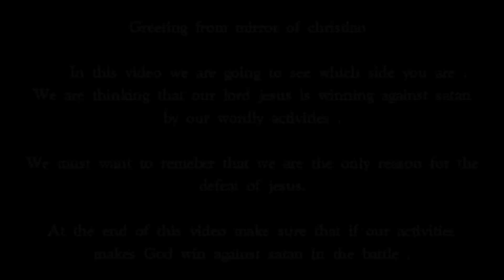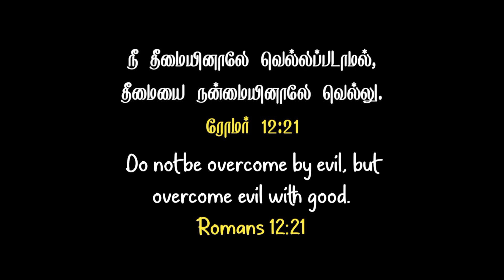நீ யார் பக்கம் ? | Part 1 | Which Side Are You ? | Tamil Christian Short Film | Mirror Of Christians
Greeting from mirror of christian ,

    In this video we are going to see which side you are .
We are thinking that our lord jesus is winning against satan by our wordly activities .

We must want to remeber that we are the only reason for the defeat of jesus.

At the end of this video make sure that if our activities makes God win against satan in the battle .

Use Headphones 🎧 🎧
Watch Fully 📽️📽️
Leave Comments 📝📝
Like if you love❤️❤️

◾️Tʜɪꜱ ᴘʜᴏᴛᴏ, ᴠɪᴅᴇᴏ ᴏʀ ᴀᴜᴅɪᴏ ɪꜱ ɴᴏᴛ ᴏᴡɴᴇᴅ ʙʏ ᴏᴜʀꜱᴇʟᴠᴇꜱ.
◾️Tʜᴇ ᴄᴏᴘʏʀɪɢʜᴛ ᴄʀᴇᴅɪᴛ ɢᴏᴇꜱ ᴛᴏ ʀᴇꜱᴘᴇᴄᴛɪᴠᴇ ᴏᴡɴᴇʀꜱ. .
◾️Tʜɪꜱ ᴠɪᴅᴇᴏ ɪꜱ ᴘᴜʀᴇʟʏ ғᴀɴ-ᴍᴀᴅᴇ. .
◾️Iғ ᴀɴʏ ᴘʀᴏʙʟᴇᴍ ᴍꜱɢ ᴜꜱ ᴏɴ Iɴꜱᴛᴀɢʀᴀᴍ ᴀɴᴅ ᴛʜᴇ ᴠɪᴅᴇᴏ ᴡɪʟʟ ʙᴇ ʀᴇᴍᴏᴠᴇᴅ. .
◾️ Nᴏ ɴᴇᴇᴅ ᴛᴏ ʀᴇᴘᴏʀᴛ ᴏʀ ꜱᴇɴᴅ ꜱᴛʀɪᴋᴇ.